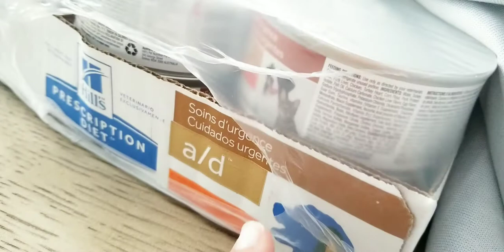Blessed's Soléi being picky 🤷‍♀️ / Blessed ShihTzu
7 wks old

Facebook.com/BlessedShihTzu
Blessedshihtzu.com